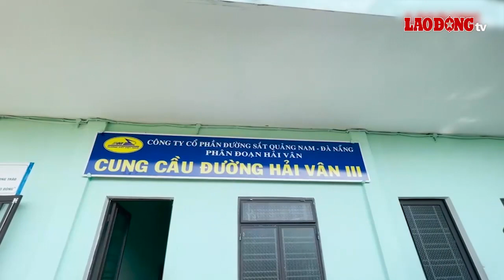Bản tin công đoàn: Công nhân Pouyuen được hỗ trợ hàng trăm triệu đồng/người | Báo Lao Động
BÁO LAO ĐỘNG | Bản tin công đoàn hôm nay có những nội dung chính sau: Những kiến nghị của công nhân Quảng Ninh gửi đến Quốc hội khóa XV; Công nhân Pouyuen bị mất việc được hỗ trợ hàng trăm triệu đồng/người; Năm 2023 khi tăng lương, thay đổi lương có ký lại hợp đồng lao động không?...

* Đường dây nóng: 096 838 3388